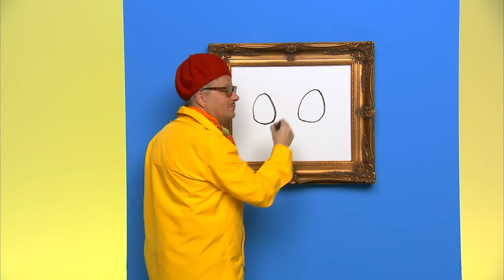Yo Gabba Gabba 218 - Art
The Gabba gang mix paint colors to get new shades and paint a picture. Everyone makes a piece of art and they have an art show.  Featured songs include:  “Bossa for Foofa,” “Don’t Say Mean Things” and “Art Show.”

YO GABBA GABBA! infuses retro-style and beat-driven music to teach simple life lessons.